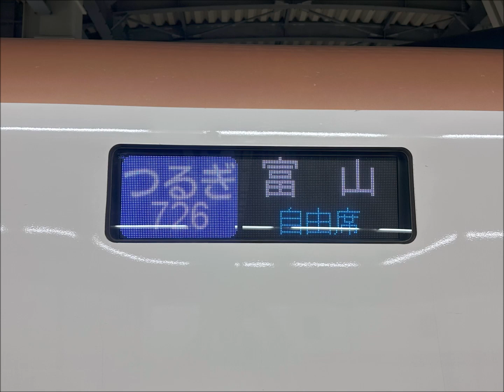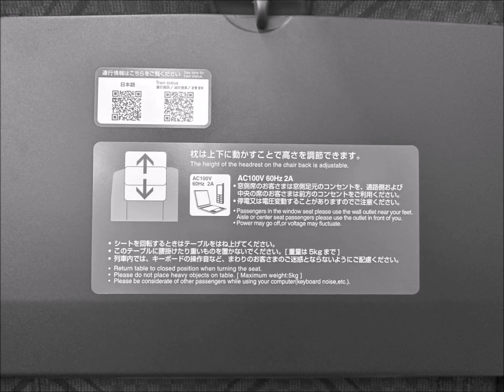【車内放送】W7系つるぎ726号富山行き【金沢発車後】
2023年2月19日(日)収録。
JR北陸新幹線つるぎ726号富山行き(JR西日本W7系)、金沢発車後の車内放送です。冒頭の曲は、谷村新司氏作曲の「北陸ロマン」です。
自由席3号車W725-121の客室内、座席番号7E付近の座席上のスピーカーで収録しました。
つるぎ号は金沢～富山間を走るシャトル運用の列車で、編成内の一部の車両のみ乗車できます。なお、短区間の運用のためか、自動放送後の車掌による肉声放送はありませんでした。
なお、つるぎ号は敦賀延伸開業後、敦賀方面でも運用されるようです。

乗車区間：金沢(20:25発)→富山(20:48着)
編成：W7系W21編成(JR西日本白山総合車両所所属)